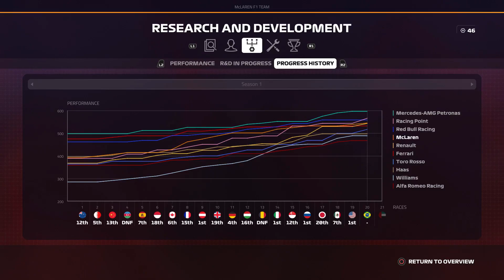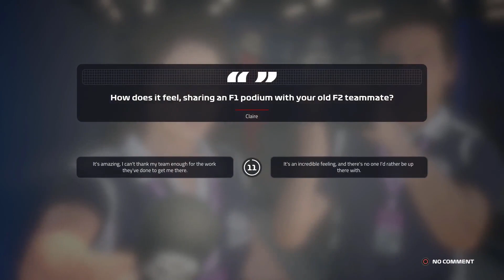F1 2019 Career Mode #21 | Mclaren VS Mercedes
Brasil står for tur og vi konkurerer med den beste teamet i feltet.